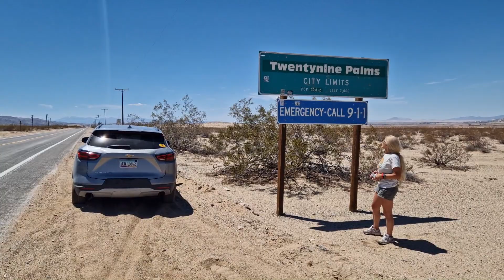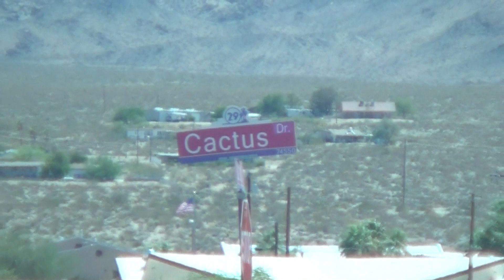63. Mojave Desert - Vidal Junction to Twentynine Palms - California road trip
Part of California trip, July 2023